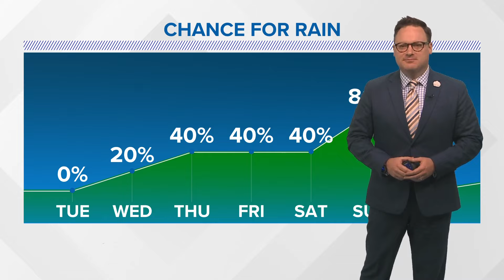Man pushed girlfriend out of car then ran her over, New Orleans police say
Police said a suspect pushed his girlfriend out of her car and then hit her with the car, driving her into a business and killing her.

A 31-year-old man has been arrested and booked on a count of second-degree murder after police said he crashed his car into a building on St. Roch Avenue Monday, intentionally killing a female victim.

Family members have identified her as 21-year-old Anastasia Rei Rayborn.

Anthony Cooper was detained at the scene near the intersection of Marais and St. Roch shortly after the incident just after 11 a.m.